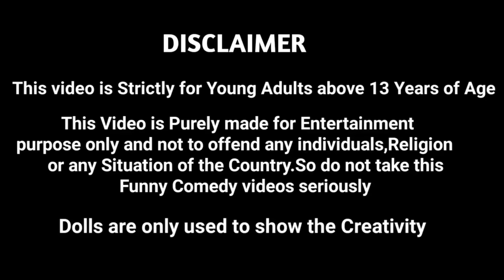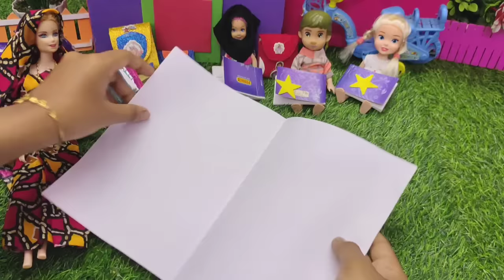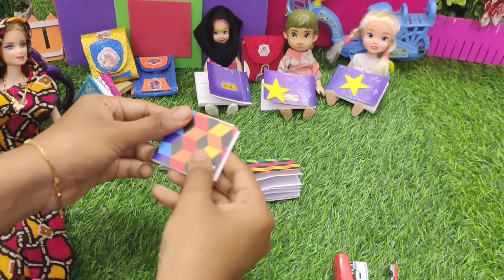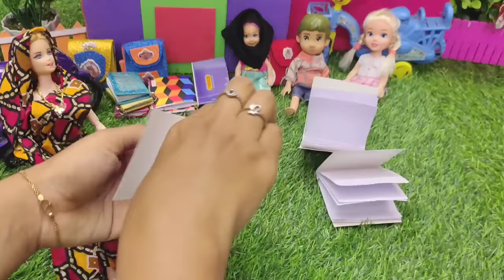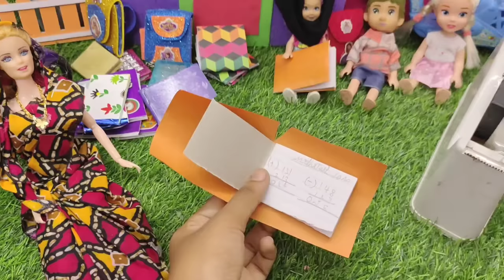Homemade Notebook செஞ்சி குடுத்த ஆயிஷா அம்மா😀/Barbie show tamil